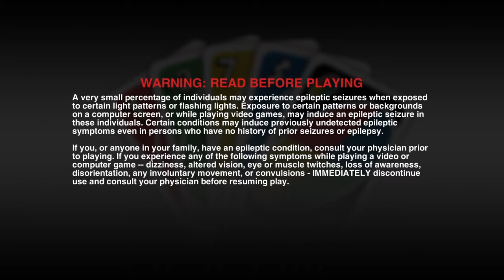When Sam does a British/Scottish/Irish accent he goes crazy man